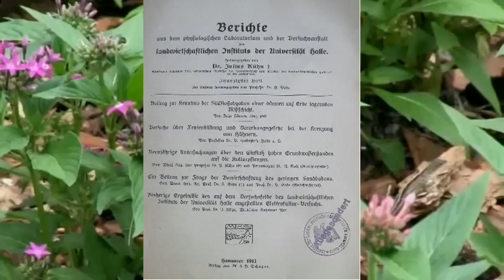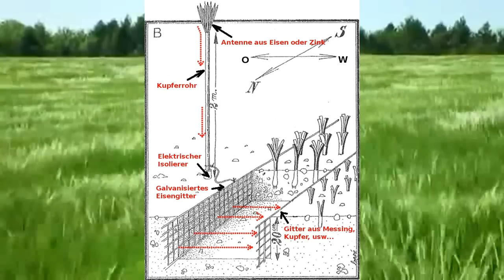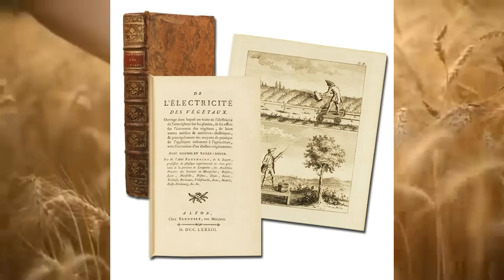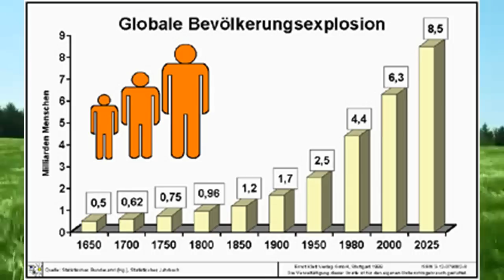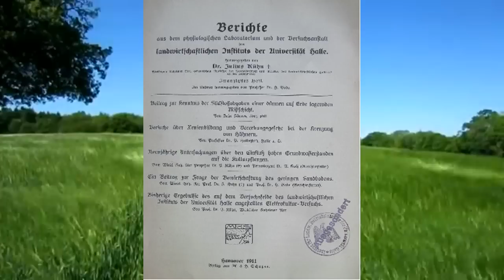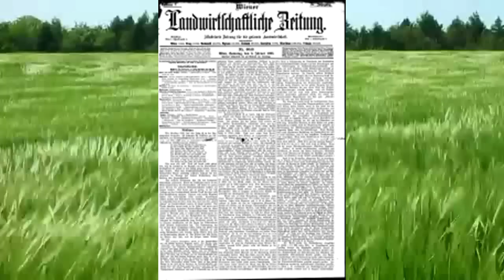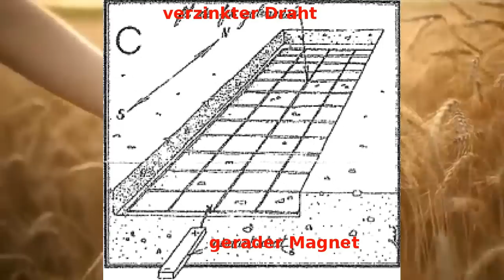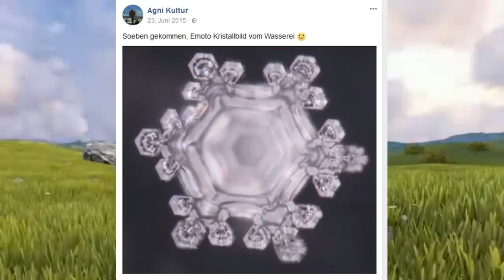Agnikultur – Elektrokultur - Permakultur * In Erinnerung an Michael Wüst *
Wir bitten um Eure Unterstützung!
Im Oktober 2023 bekam mein Mann die Diagnose Krebs (Non-Hodgkin-Lymphom und Verdacht auf Multiples Myelom).
Wie sich die meisten denken können, haben wir uns für die alternative Krebstherapie entschieden.  Und diese wird natürlich nicht von den Krankenkassen bezahlt.
Bisher konnten wir den Krebs, mit den alternativen Methoden, sehr gut in Schach halten, möchten aber doch noch einiges mehr machen, was uns finanziell inzwischen so nicht mehr möglich ist.
Wer kann (und möchte), kann uns auf verschiedenen Wegen unterstützen:
Unsere Spendenaktion auf  Gofund me

Über unsere Amazon-Wunschliste, die einiges enthält, was wir regelmäßig benötigen:

Bevor es zum aktuellen Video geht, wollte ich noch loswerden, dass wir, nach laaaanger Suche, endlich einen Wasserfilter gefunden haben, der uns rundum glücklich macht!
Wenn auch Du auf der Suche bist, schau einfach mal hier vorbei:
. Neu-Veröffentlichung meines Videos vom 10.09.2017

In Erinnerung an Michael Wüst
geboren 1967 – gestorben am 12. Juli 2015

Auch Youtuber haben kleine und große Wünsche. Wer mich unterstützen und/oder mir eine Freude machen möchte, kann dies nun über meine Wunschliste:

Meine Videos sind und bleiben frei von Werbung!
Wer mich und meine Arbeit unterstützen möchte, kann dies

Buch Electroculture:

Agnihotra: Ursprung, Praxis und Anwendungen

Agnihotra Mantras CD zum Buch "Agnihotra"

Agnihotra-Kupferpyramide 15,5 cm

Sepp Holzers Permakultur: Praktische Anwendung für Garten, Obst- und Landwirtschaft

Anders gärtnern: Permakultur-Elemente im Hausgarten

Mein Ashwagandha:

Mein Vitamin B12:

Mein Johanniskraut:

Mein L-Tryptophan:

Mein L-Tyrosin:

Mein MSM:

Mein CDL:

Gesundheit verboten - unheilbar war gestern

Das MMS-Handbuch: Gesundheit in eigener Verantwortung

MSM: Der Wunderschwefel gegen Allergien, Arthritis, Arthrose und chronische Schmerzen

Alles über Adaptogene: Von Ashwagandha bis Rhodiola – Heilpflanzen, die den Organismus transformieren und heilen

Krebszellen mögen keine Himbeeren - Aktualisierte Neuausgabe: Nahrungsmittel gegen Krebs. Das Immunsystem stärken und gezielt vorbeugen

Homöopathie verstehen: Eine Einführung in eine alternative Heilmethode

MMS für Tiere: Ein Ratgeber für die ganzheitliche und eigenverantwortliche Behandlung von Tieren mit MMS